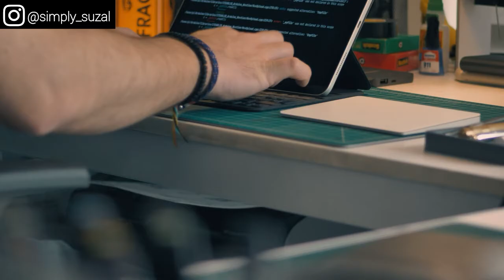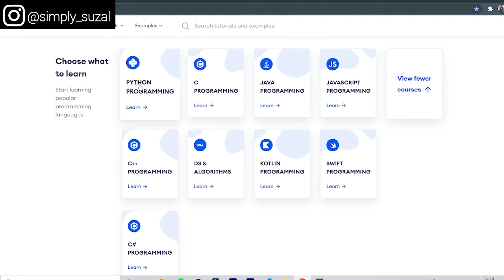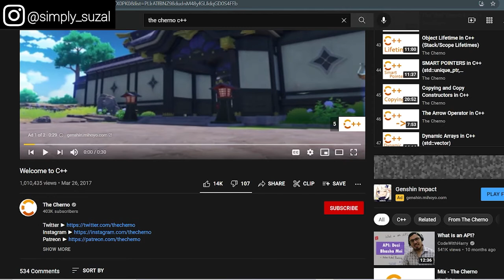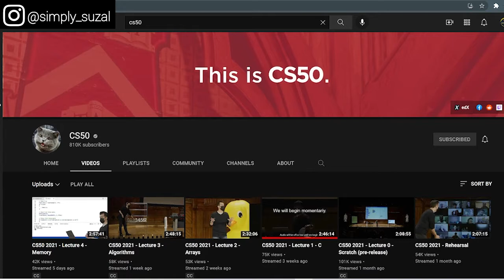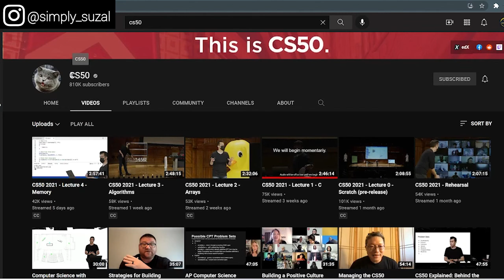Top Resources I used to master C++ Programming | Resources to learn C++ programming language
In this video i talked about the best resources that you can follow to learn c++ programming language from basics to the advanced level , i learned c++ programming language from those resources only that i shared with you all ok and you can also consider to follow the resources that i talked about on this video . C++ programming lang. is very popular programming lang. and it is also used for competitive programming and we can do prety much everything with this programming lang. we can make software , os , etc..!!!

Timestamps :
0:00 intro and importance of programming
1:09 First C++ Programming Resources
2:01 Second C++ Programming Resources
2:54 Third C++ Programming Resources
3:45 Fourth C++ Programming Resources

✨ Tags ✨
Top Resources I used to master C++ Programming
Resources to learn C++ programming language
c++
how to learn code for beginners
how to learn to code for beginners
python
javascript
resources i used to learn to code
my coding journey revealed
coursera
learn to code
how to learn to code in 2020
how to code 2020